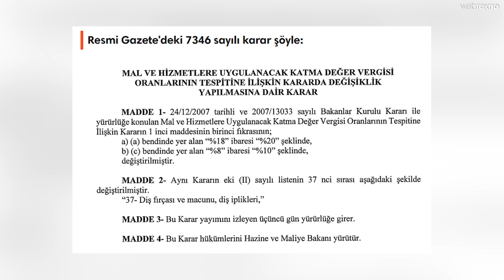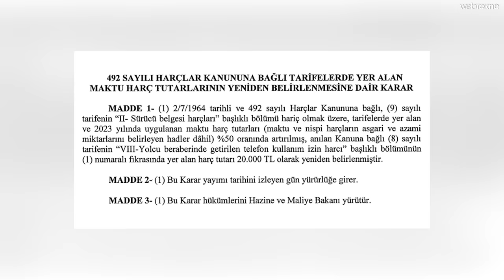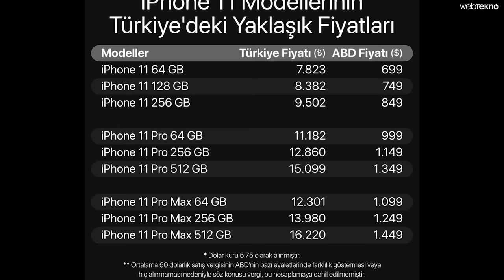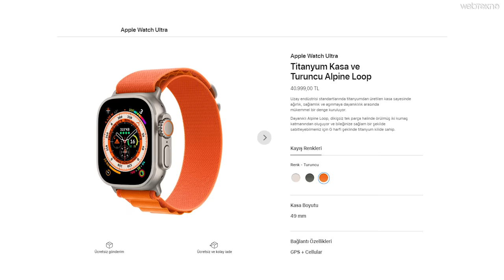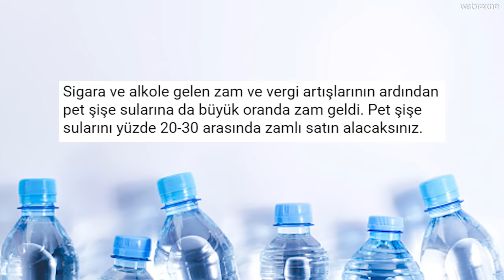HER ŞEYE ZAM GELDİ! Peki Şimdi Ne Olacak?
Resmi Gazete'de yayımlanan 7346 sayılı Cumhurbaşkanı Kararı ile hem KDV'ye hem de yurt dışından getirilen telefonların kayıt ücretlerine ve kredi vergilerine zam yapıldı. Cumhurbaşkanı Erdoğan'ın aldığı karara paralel olarak satın aldığımız tüm ürünlere zam gelecek!

Resmi Gazete'nin bugünkü sayısında hepimizi ilgilendiren iki Cumhurbaşkanı Kararı yer aldı. 7346 ve 7344 sayılı kararlar ile hem Katma Değer Vergisi'ne (KDV) hem de yurt dışından getirilen telefonların kayıt harçlarına okkalı bir zam yapıldı. Ayrıca kredilerdeki vergilere de zam geldi. 10 Temmuz 2023 itibarıyla yürürlüğe girecek KDV zammı, satın aldığımız her ürünün fiyatını doğrudan etkileyecek. Daha net konuşalım; kürdandan tutun da bilgisayarlara ve hatta otomobillere kadar her şeye zam geliyor!

KDV bugüne kadar yüzde 8 ve yüzde 18 olarak uygulanıyordu. Cumhurbaşkanı Erdoğan'ın kararı ile bu oranlar yüzde 10 ve yüzde 20 olarak revize edildi. Yani bugün aldığınız her ürün için yüzde 18 olarak ödeyeceğiniz KDV; önümüzdeki haftadan itibaren yüzde 20 olacak.